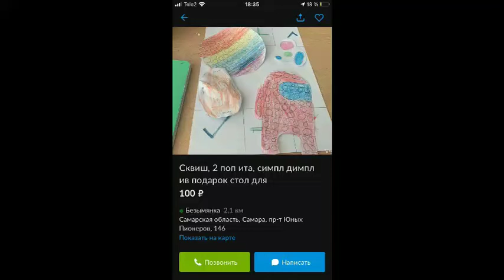Многа преколов смишно ОЧЕНЬ!😂😂😂😂😂😂😂😂😂😂😂😂😂😂😂😂😂😂😂😂😂😂😂😂😂😂😂😂😂😂😂😂😂😂😂😂😂😂😂😂😂😂😂😂😂😂😂😂😂😂😂😂😂😂😂😂😂😂😂😂😂😂😂😂😂😂😂😂😂😂😂😂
ти пушка